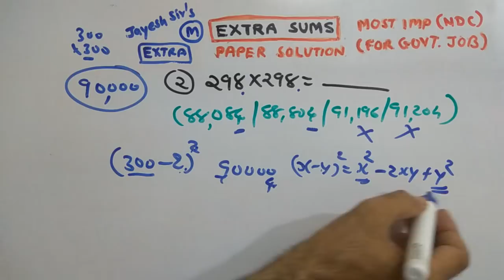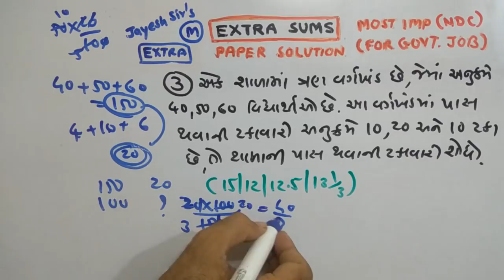GPSC | P-255 | MATHS | DAILY HOMEWORK | NDC | JAYESH VAGHELA | SOLUTIONS | SMART WORK